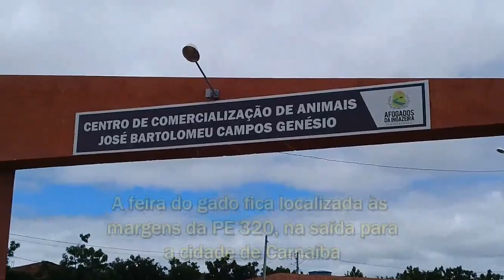Feira do Gado de Afogados da Ingazeira-PE (22/05/21)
Essa é a feira de gado de Afogados da Ingazeira, não têm muitos bichos, mas fiz uma pequena filmagem por lá!
22 de maio de 2021